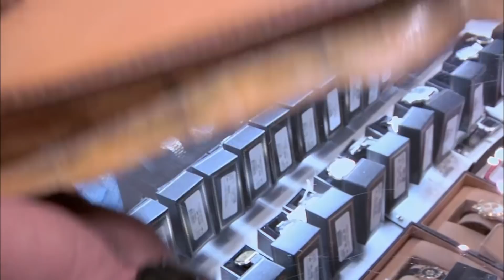Pawn Stars: ILLEGAL Tortoise Shell Guitar Screams TROUBLE (Season 7) | History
Rick calls in an expert to determine if this rare yet controversial Tortoise Shell Guitar is a great buy or legal trouble waiting to happen, in this clip from Season 7, "On Guard."